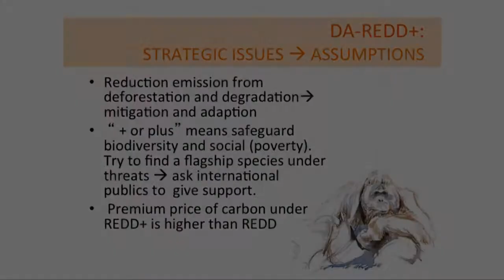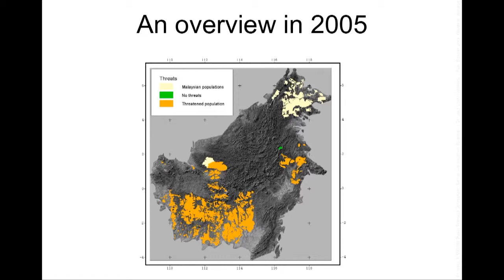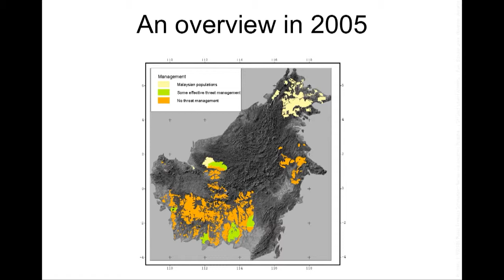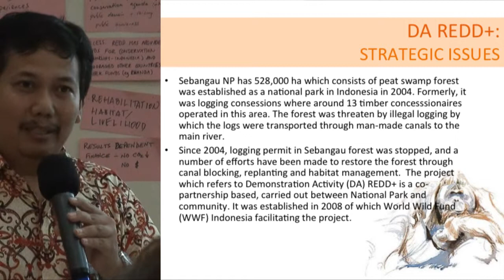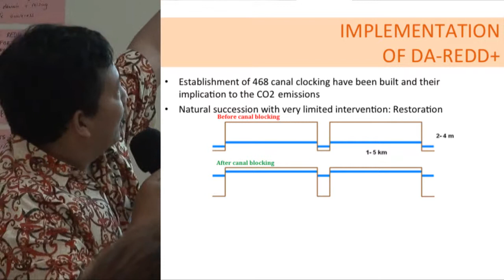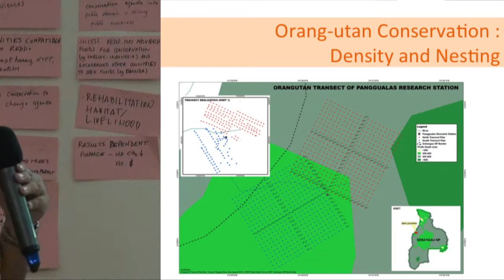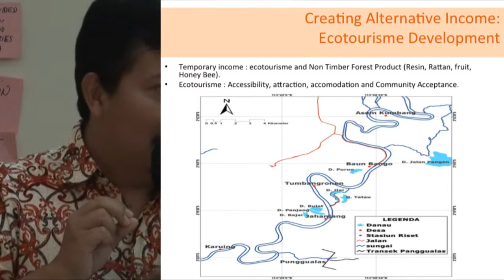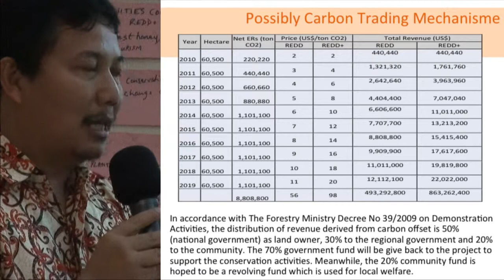Bambang Supriyanto on the improvement of orangutan conservation through ecotourism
Bambang Supriyanto presenting "Establish of DA REDD+ in Sebangau National Park" at a workshop entitled Linking Great Ape Conservation and Poverty Alleviation: Sharing Experience from Africa and Asia, CIFOR campus, Bogor, Indonesia, 11-13 January 2012.